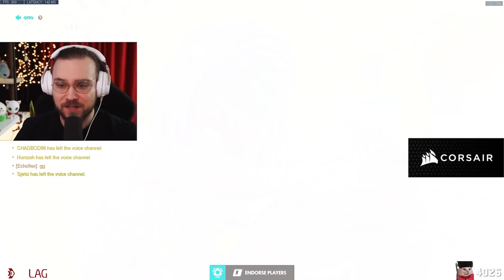trading ANA for ZEN in this economy?